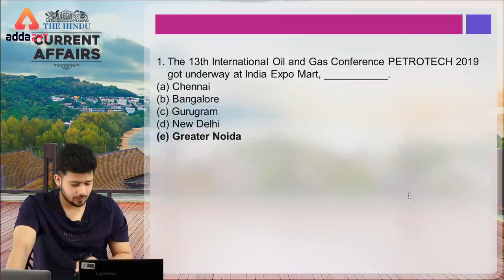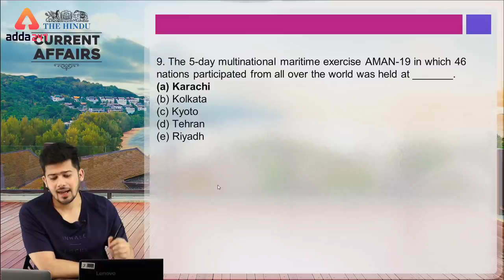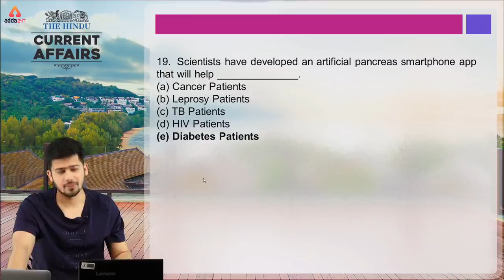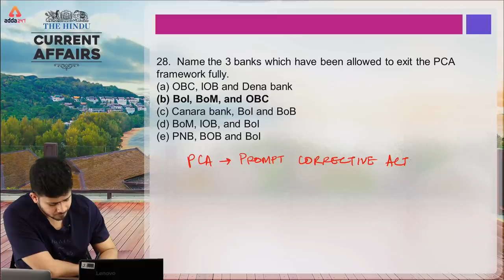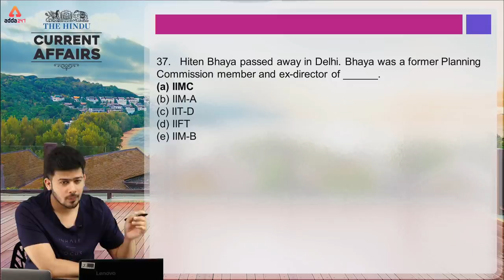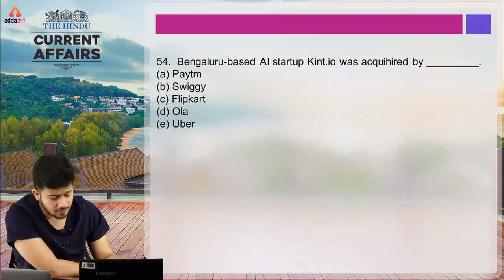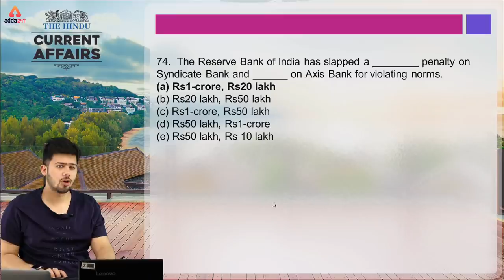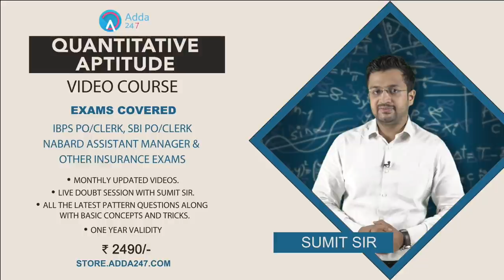Feburary 2019 | 200 Best Current Affairs MCQ From "The Hindu" | 11 A.M